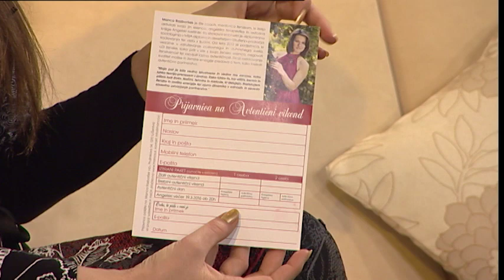Zakaj je ljubezen do sebe predpogoj za uspešno partnerstvo? Manca Razboršek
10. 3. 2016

Tudi v drugi sezoni resničnostno pogovorne oddaje “Klepet ob
kavi” gledalce in gledalke razvajamo s sproščenim, zanimivim in poučnim dogajanjem v dnevni sobi voditeljice, Jasmine Kandorfer. Že imate pripravljen zvezek in pisalo? To je namreč posebnost naših gledalcev ob gledanju oddaje.